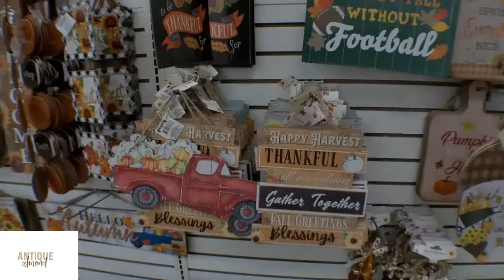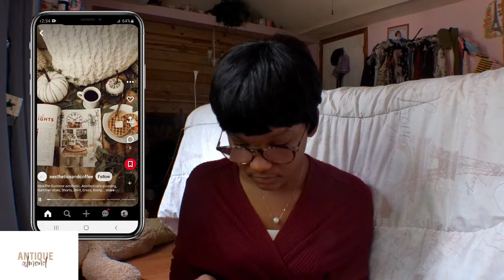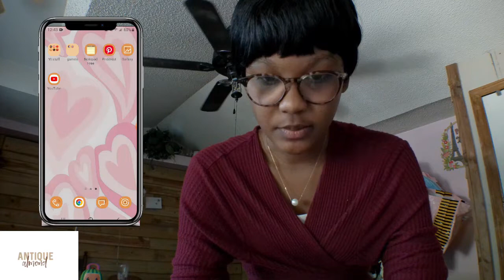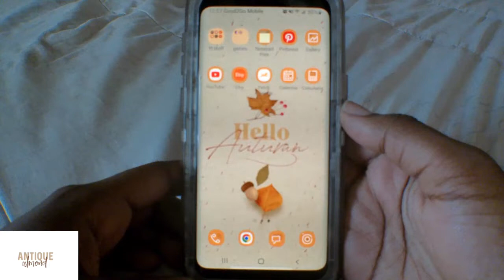LET'S PREPARE FOR FALL | come fall decor shopping with me + how to make phone aesthetic for fall !!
HEY ALMOND JOYS!! In todays video I do some shopping for fall room decor & I also show how I make my phone aesthetic for fall :) hope you enjoy !

💌Faq-
🌷name?- Almond
💻editing software?- FilmForth

{timestamps}
0:00 get ready w/ me for the day
0:20 welcome (back)
0:37 start of fall series
1:23 Target
2:23 Pop Shelf
4:08 Tj Maxx
5:15 Dollar Tree
5:50 back @ home + super mini haul
7:10 making phone aesthetic for fall
9:46 fall phone tour
10:36 see you next time:)